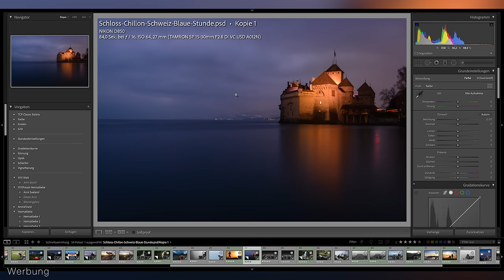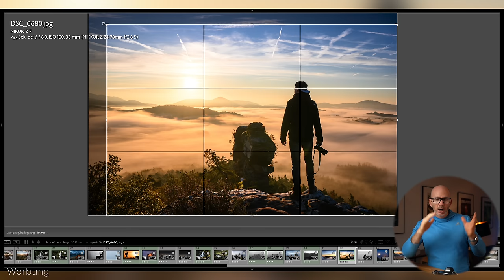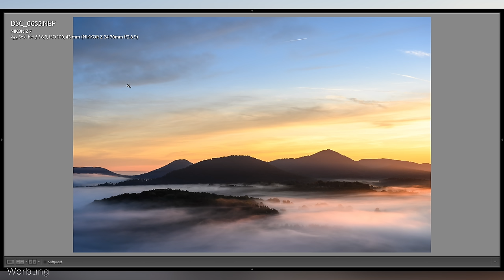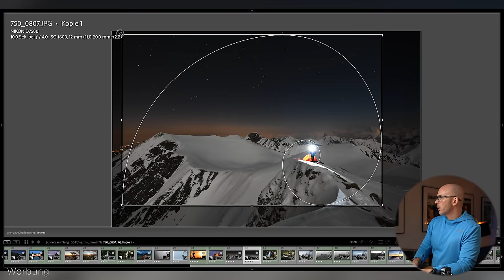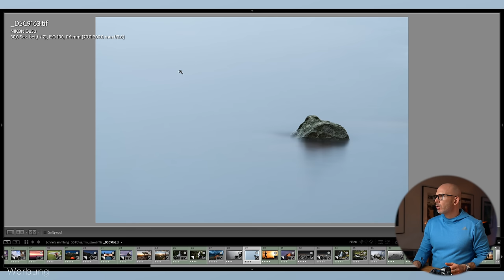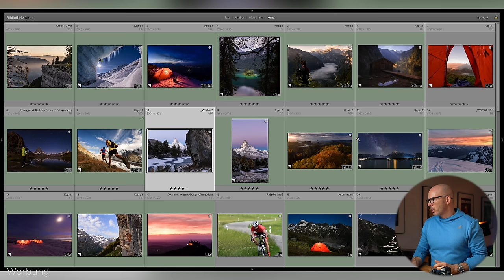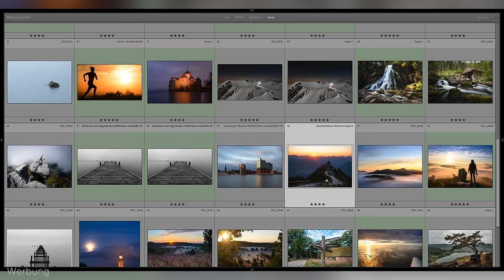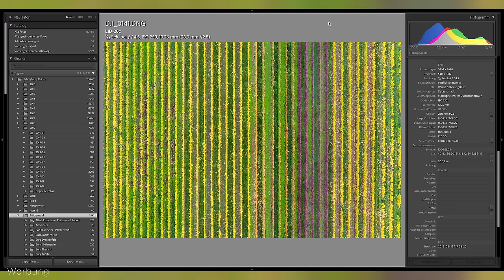Bildkomposition in der Fotografie - 7 Regeln / Tipps für Einsteiger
Die wichtigsten Regeln der Bildkomposition in der Fotografie sollte man zumindest kennen. Im Video zeigt Stephan Wiesner Beispiele.
0:13 Goldener Schnitt
1:48 Drittel Regel
5:58 Führende Linie
8:22 Leerer Raum
9:22 Rahmen
11:43 Kurven
14:11 Muster